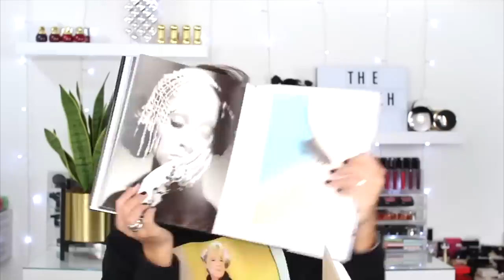MY CHRISTMAS GIFTS + SOLDES I HOME & FASHION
Comme à l'accoutumée, des pépites, principalement autour de la maison et de la mode !!

Home

Planner Quotidien
Planner Familial
Note Book - Crap
Note Book - Intention Tracker
Note Boo - To Do
Expense Tracker - Watching What I Spend Ain’t Easy But Somebody’s Gotta Do It
Expense Tracker - Not That l Am Bad With Money I Just Have No Idea Where It Goes Each Month
Expense Tracker - Because I’m Tired Of Being Broke
Expense Tracker - Because I’m Done Spending Like A Mofo
Chanel - Collections and Creations
Trépied Appareil Photo/Caméra
Mezzati - Parure de Draps
Philips - Somneo

Fashion

Zara - Sac Bandoulière À Pierres Velours Bleu : (Réf. 5678/304)
Casquette Prince Henri - Bleu Marine
Casquette Prince Henri - Noir
Casquette Prince Henri - Velours Bleu Marine ou
Casquette Prince Henri - Velours Gris ou
Casquette Prince Henri - Velours Marron
Massimo Dutti - Redingote : (indisponible)

Mon look ce jour

Ardell - Mega Volume (252)
Duo - Dark Glue

Je porte également le tout nouveau et sublime "For Her - Pure Musc" de Narciso Rodriguez

Je tâche de faire de ma chaîne un espace plaisant et positif, tout commentaire négatif, grossier ou déplacé sera supprimé, illico macias !